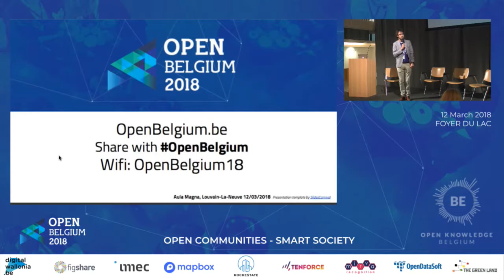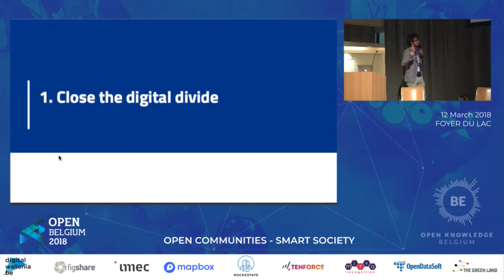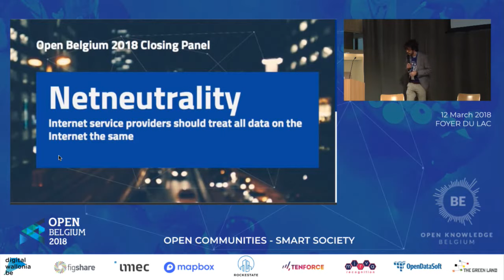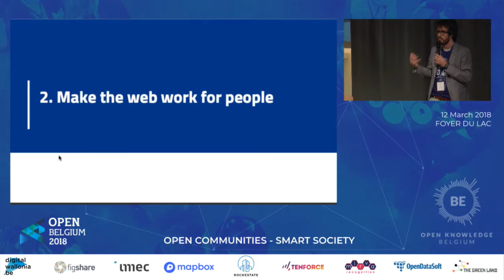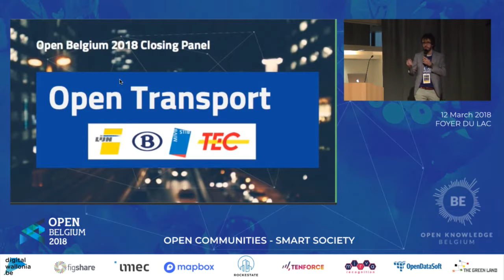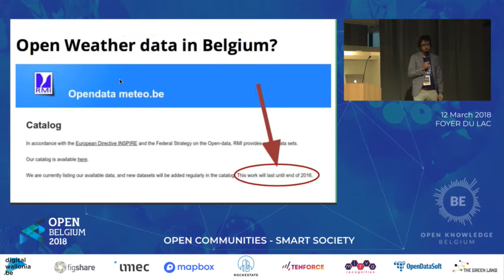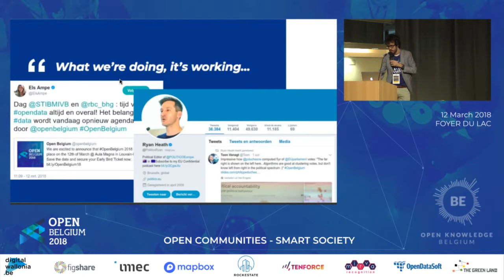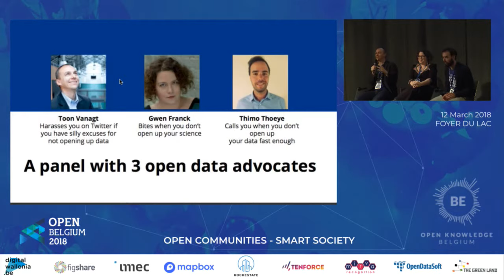FoyerDuLac05 Closing Address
Pieter Colpaert, Gwen Franck, Thimo Thoeye, Toon Vanagt